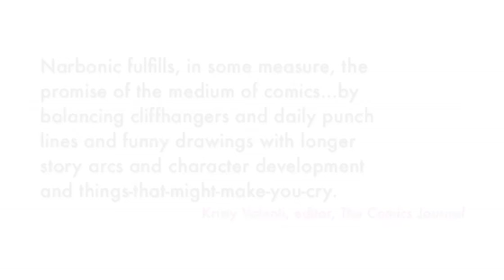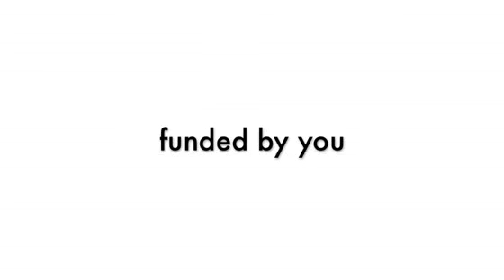Narbonic: The Perfect Collection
UPDATE: In addition to the listed incentives, anyone who pledges at any level will also receive a signed Narbonic print inspired by the cover design of the books.  More details here:
"Shaenon K. Garrity has taken one of the fundamental truths of character comedy—bad guys are funnier than good guys!—and has, in Helen Narbon, given us the brilliant, witty, appetite-driven scoundrel we’d all secretly like to be."
Roger Langridge, The Muppet Show Comic, Thor
For the staff of Narbonics Labs, tampering in God's domain is just another day at the office.  Mad scientist Helen Narbon is ready to show all those fools, ably assisted by geeky lab technician Dave, rifle-toting intern Mell, and Artie the superintelligent gerbil.  But Helen has secrets she keeps from the rest of the lab, and one of her experiments is about to wreak havok beyond her wildest dreams.  Can love coexist with madness?  Can the power of Science overcome common sense?
"Garrity planned her plotlines so carefully, so methodically, foreshadowing events that would take years to unfold, that the term ‘comedy’ just doesn’t seem apt enough."
Diana Kingston-Gabai, The Savage Critic(s)
Shaenon Garrity here.  From 2000 to 2006, I drew the award-winning daily webstrip Narbonic.  Blueshift Studios published a print collection for each year of the strip, but now some of those volumes are out of print, and I've decided to class the operation up a notch.  That's right: I'm publishing a deluxe two-volume omnibus edition of the complete run of Narbonic.
As you can imagine, publishing six years of comics in one fell swoop is a big undertaking.  That's where you come in.  To cover printing and shipping costs for the Narbonic omnibus, I need $10,000.  I'm taking Kickstarter pledges ranging from $10 to $200, with special incentives at every level: signed and sketched books, original artwork, and a Narbonic prose story available only through this drive.  Pledges of $200 or more get all that plus a limited-edition slipcase for the books, designed by printmaker Liz Conley.
"Narbonic is the only funny new strip cartoon I’ve seen in years."
Tom Hart, Hutch Owen
The books will be paperback, a little under 400 pages each, and will include all six years of daily strips, plus all six bonus stories from the previous Narbonic collections, pinups by guest artists (including some never before seen), and an introduction from Comics Journal editor and critic Kristy Valenti. You need these big Narbonic books, but don't take my word for it...
"It's about love.  And evil.  And evil love.  And gerbils.  Who could ask for anything more?"
Seanan McGuire, Rosemary and Rue, Feed
Spread the word.  Add a little madness to the world.
Funders outside the U.S., please add $10 to your pledge for shipping.  Thank you!